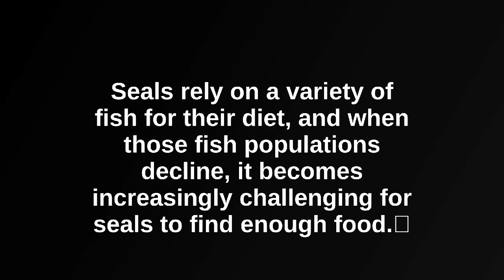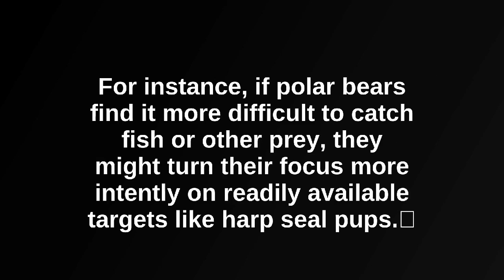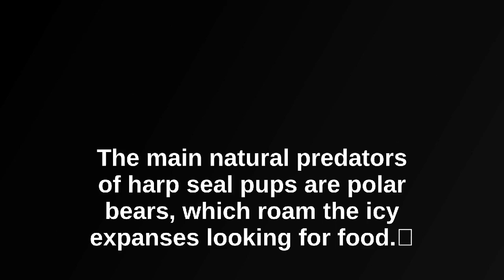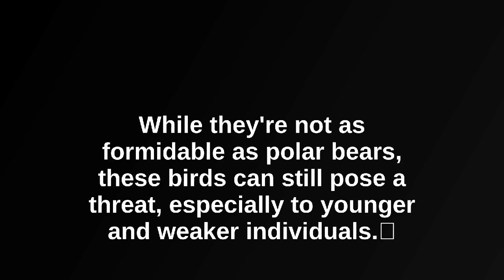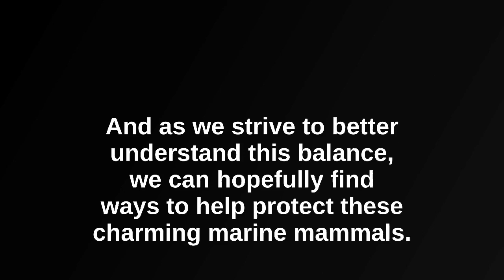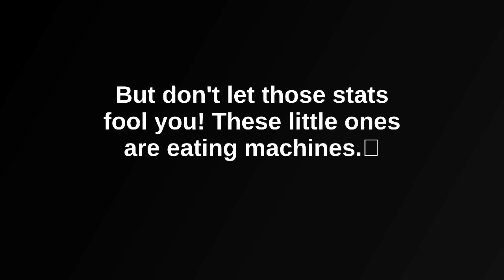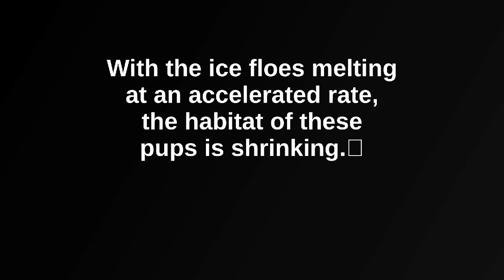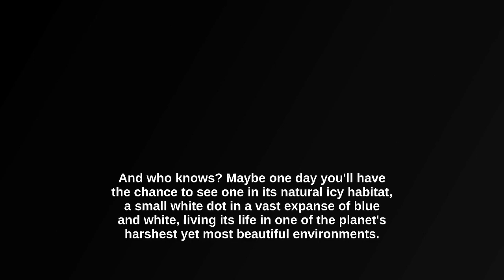Today's awesome Harp Seal Pups